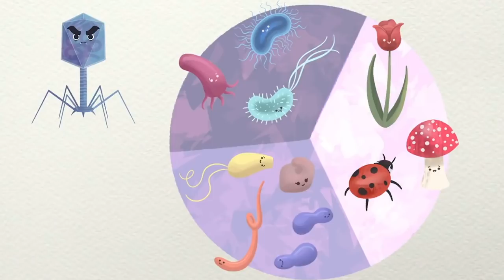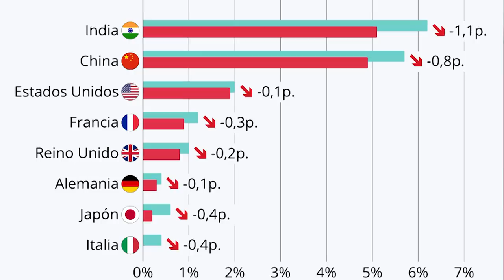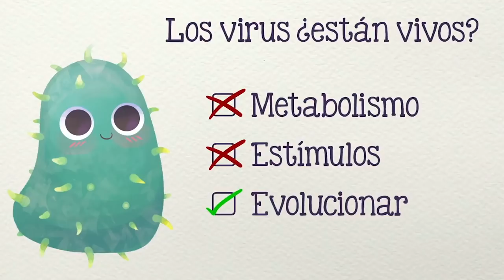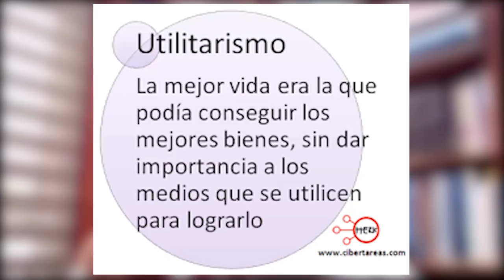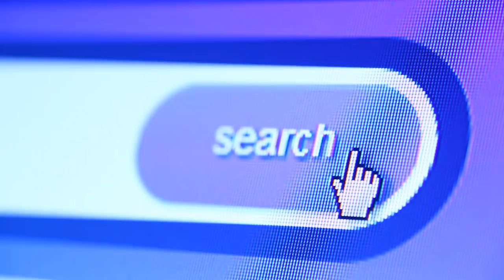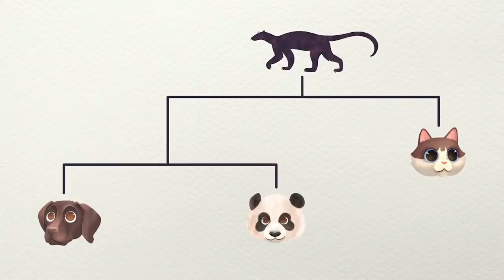Comprendiendo la complejidad del coronavirus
El profesor Carlos Eduardo Maldonado, en entrevista con Edwin Guzmán sugiere una compresión de la crisis del Covid-19, desde el punto del vista de las ciencias de la complejidad. Una redefinición de la vida, una comprensión de la crisis civilizatoria, en fin, una reevaluación de la existencia humana en la historia del planeta, son los ejes principales de esta entrevista.